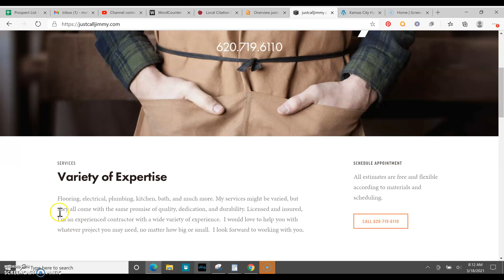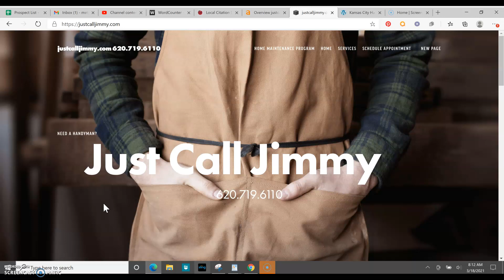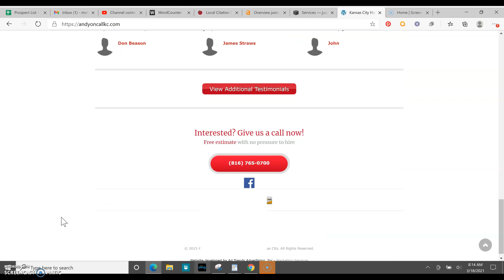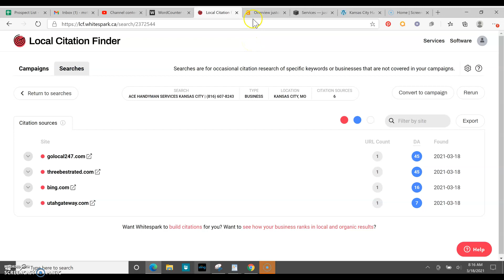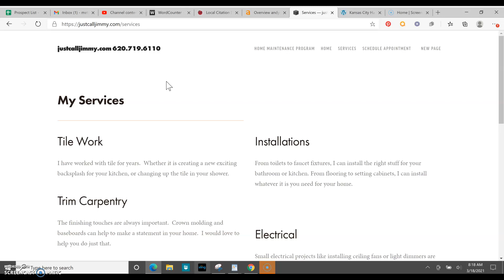Just Call Jimmy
SEO help from Metro Design helping out a local small business Just Call Jimmy. Showing what is needed to rank on Google and start bringing in more leads.